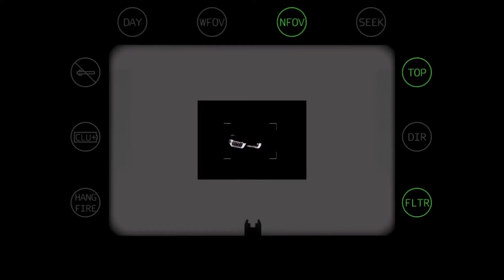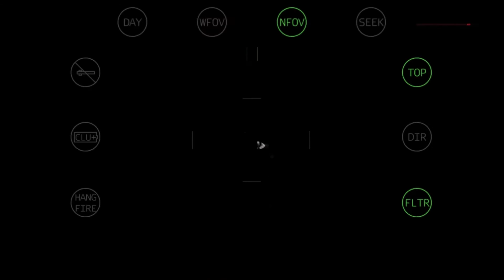[A3C] Night Raid - dowodzenie operacją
HQ z ADHD, ciągnie do AT. Akcja sił specjalnych na Island Panthera. Cel: zajęcie lotniska i zniszczenie dwóch baterii BM-21 Grad. Od samego początku wszystko się posypało, m.in. w wypadkach pontonowych poginęli dowódcy (thank you arma!), a wróg zalał nas falą śmigłowców. Jakoś wybrnęliśmy, ale trzeba było się własnoręcznie napracować:
- ostrzał lotniska, przygotowanie szturmu, śmigło 10:20,
- szturm 15:52,
- cel dodatkowy, szturm 33:12.

Ostrzeżenie: Sporadyczne wulgaryzmy i ogólnie negatywne nastawienie do otoczenia.

Warning: Exceptionally Strong Language and Ultra Realistic Violence